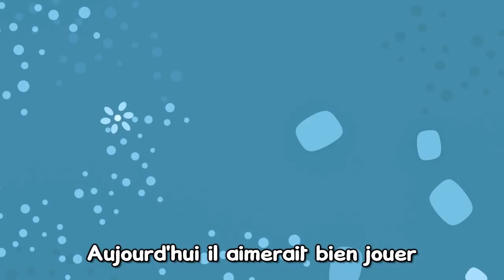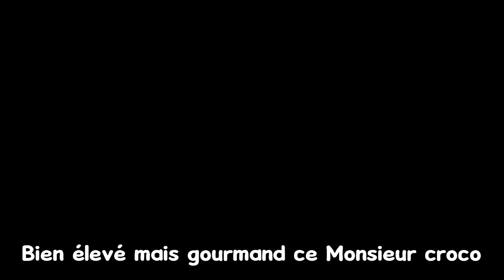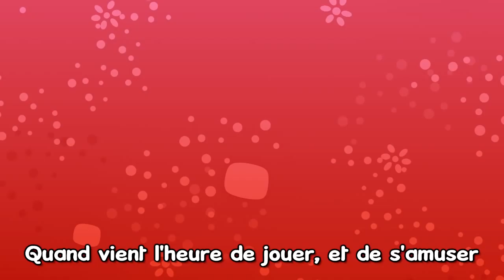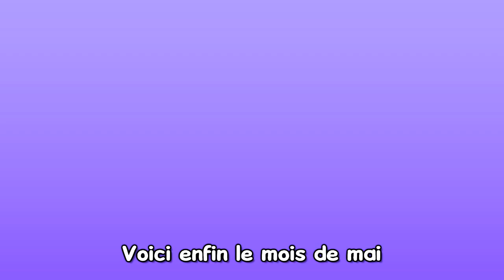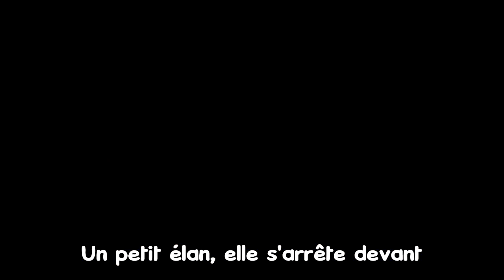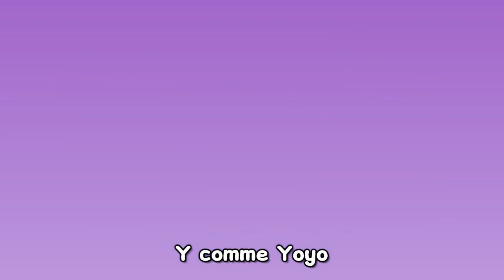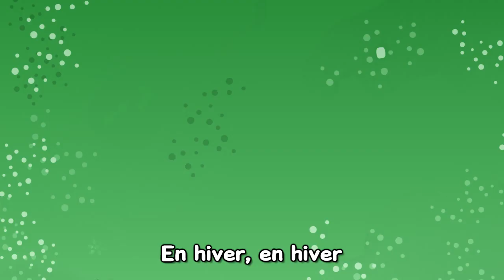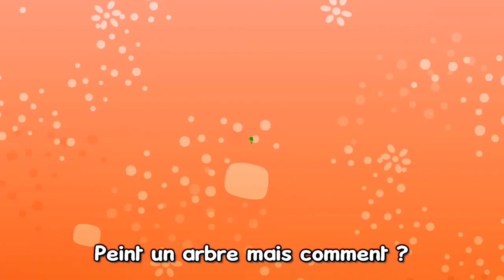Chansons Originales - Les Patapons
Retrouvez des chansons originales avec les Patapons:
- Le Lapin Incertain
- Le Hibou Passe-Partout
- Bienvenue chez Nous
etc...